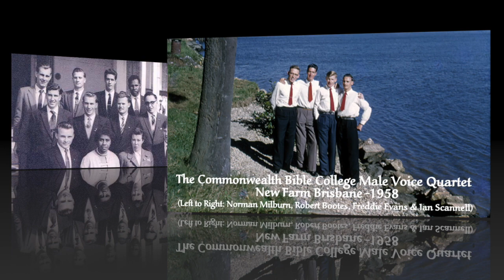Students from the Commonwealth Bible College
In 1958 a quartet of young men left Adelaide the City of Churches to study Theology at the Commonwealth Bible College in Queensland. They were Bob Bootes, Norm Millburn, Freddie Evans & Ian Scannell. Andrew Evans, Fred’s older brother also joined them to commence his studies for the ministry.
In this video Bob Bootes & Fred Evans sing a duet accompanied on the piano by a fellow student and recorded on the old college Grundig tape recorder for posterity.. The video with accompanying photos of students are a reflection of the times and standards of that era.

My Father is omnipotent
And that you can’t deny;
A God of might and miracles;
'Tis written in the sky.

It took a miracle to put the stars in place;
It took a miracle to hang the world in space.
But when He saved my soul,
Cleansed and made me whole,
It took a miracle of love and grace!

Though here His glory has been shown,
We still can’t fully see
The wonders of His might, His throne;
'Till eternity.

The Bible tells us of His power
And wisdom all way through;
And every little bird and flower
Are testimonies, too.